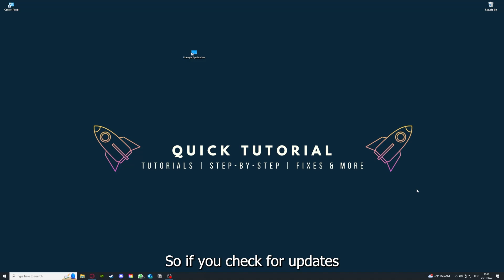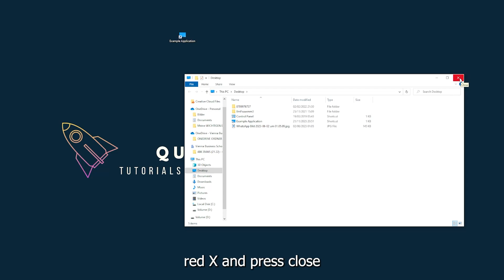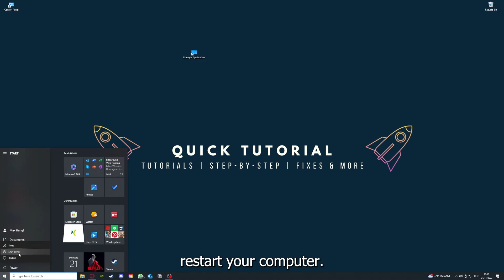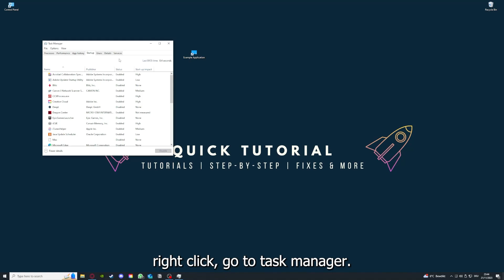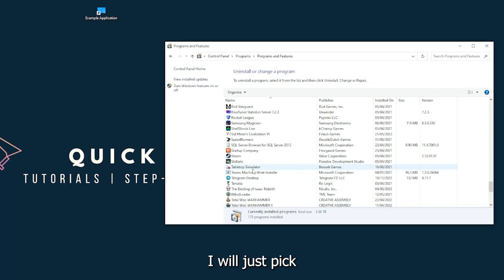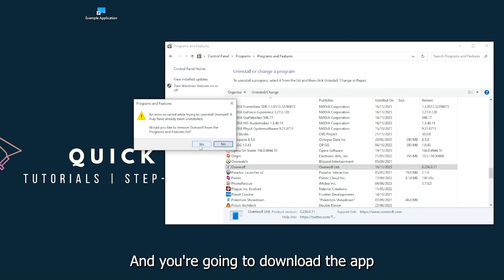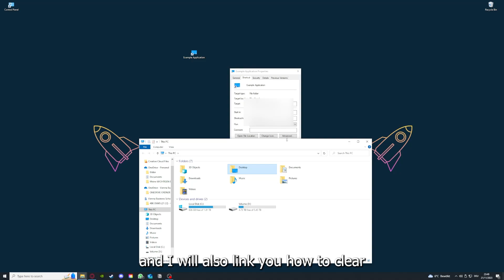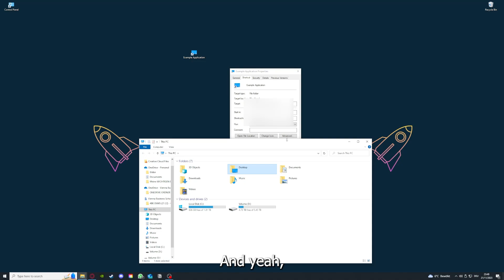INSIDE – How to Fix Crashing, Lagging, Freezing, black screen…– Full Tutorial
How to fix INSIDE
How to fix INSIDE crashing on pc
How to fix INSIDE crashing on ps5
How to fix INSIDE crashing on ps4
INSIDE crashing
INSIDE crashing pc
INSIDE crashing mid game
INSIDE crashing fix
INSIDE
INSIDE freezing
INSIDE freezing fix
INSIDE lagging
INSIDE lag
INSIDE Lag fix
How to fix INSIDE lagging
How to fix INSIDE lagging pc
INSIDE black screen fix tutorial
Resolving crashing in INSIDE IV0IV3
How to stop freezing in INSIDE
Troubleshooting INSIDE black screen
Fixing lag in INSIDE IV0IV3
Solving black screen in INSIDE
INSIDE troubleshooting for freezes
Preventing crashes in INSIDE
INSIDE freezes and black screen
Dealing with crashing in INSIDE
INSIDE black screen solutions
Fixing freezing in INSIDE
Troubleshoot INSIDE crashes IV0IV3
Solutions for black screen in INSIDE
Rescue INSIDE from crashing
INSIDE freezing and lagging help
Troubleshooting black screen in INSIDE
Fixing game crashes in INSIDE
INSIDE black screen troubleshooting
Preventing freezes in INSIDE
Resolving crashing and lagging in INSIDE
INSIDE troubleshooting for black screen
Fixing black screen and freezes in INSIDE
INSIDE crash fix tutorial
Troubleshooting freezes in INSIDE
INSIDE black screen fixes
Solving crashes in INSIDE
INSIDE black screen issues
Fixing black screen in INSIDE IV0IV3
Resolving freezing in INSIDE
INSIDE troubleshooting guide for crashes
Help! INSIDE keeps freezing
Help! INSIDE crashes and freezes constantly
INSIDE black screen and crash troubleshooting guide